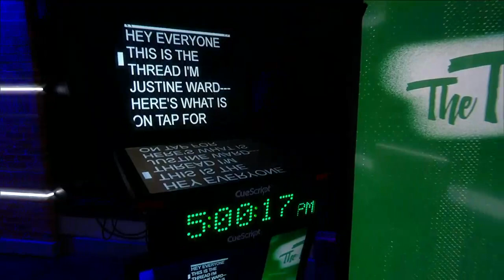Justine Ward Hosting The Thread